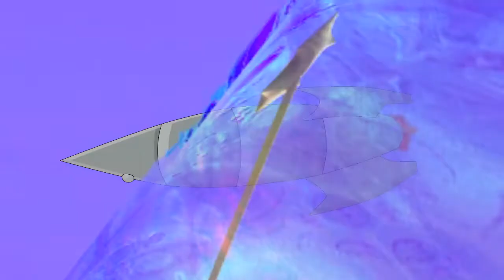HIGH CRUSADE - Fan Animated Summary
Fanciful tale of Crusaders and Space Aliens meeting up.